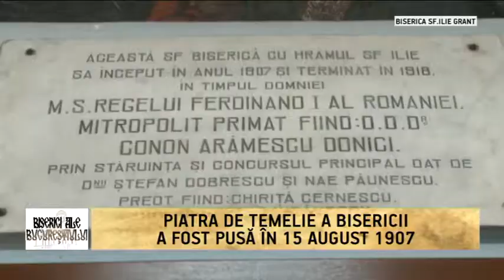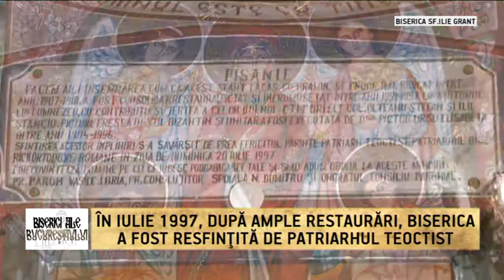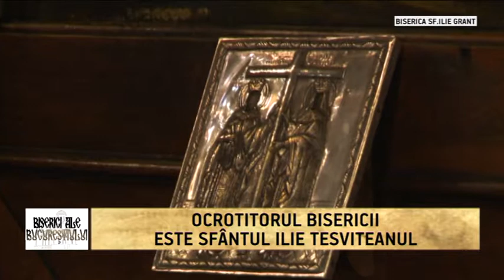BISERICA SFÂNTUL ILIE GRANT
AFLATĂ ÎN CRÂNGAŞI, BISERICA SFÂNTUL ILIE GRANT A ÎMPLINIT ÎN 2018 100 DE ANI DE LA CTITORIRE. FAMILIA GRANT ESTE CEA CARE A DISPUS RIDICAREA ACESTEIA